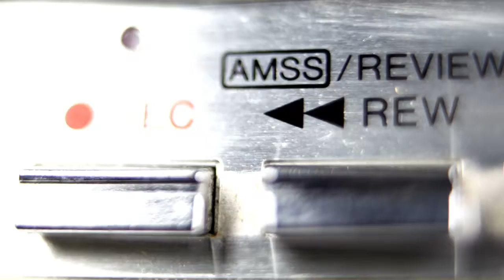MYPLAYLIST2020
Artist : MK2

Track : Cold Killa